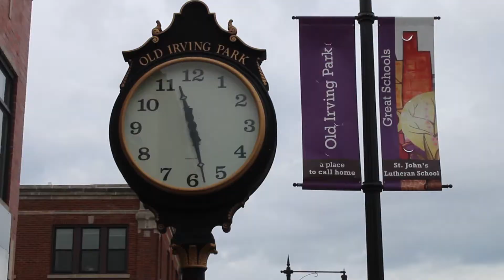Around Irving Park: a Chicago neighborhood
Sight and sounds of Irving park, a neighborhood in the Northwest side of Chicago, Illinois.